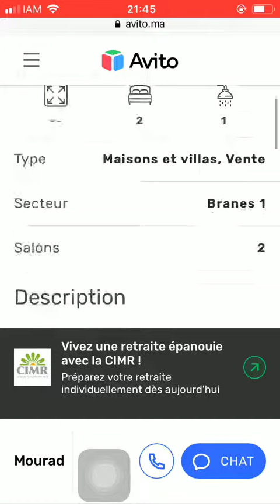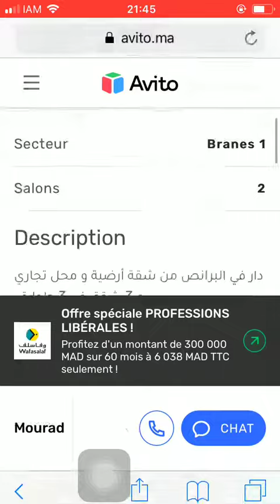House for sale Tanger #380, Huis te koop Tanger, Maison à vendre